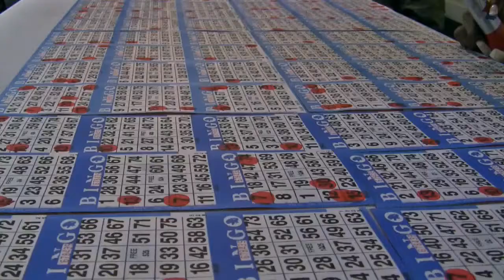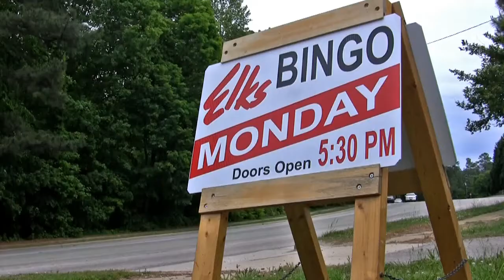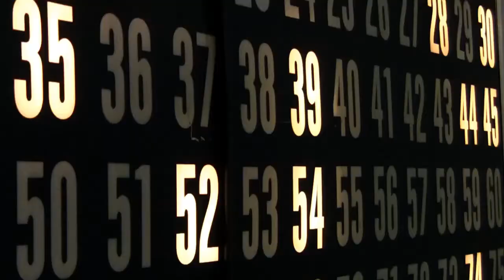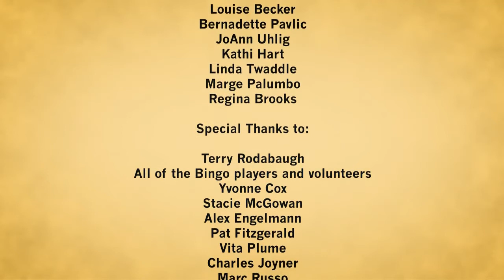Bingo Games - Documentary about the game of bingo 🥳🤩😍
Kinsey Engelmann

A short documentary about the game of bingo featuring the Elks Lodge in Raleigh, NC. You follow JoAnn, Burnadette, Dorthy, and the rest of the players as they explain why they play and why Bingo is such an important part of American culture.

This is my masters thesis project for North Carolina State University!

This piece was a semi finalist in the 2010 Adobe Achievement Awards film category!